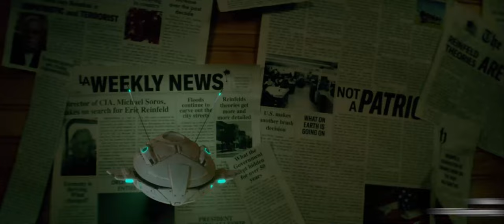Nuke Compositing Reel (2023)